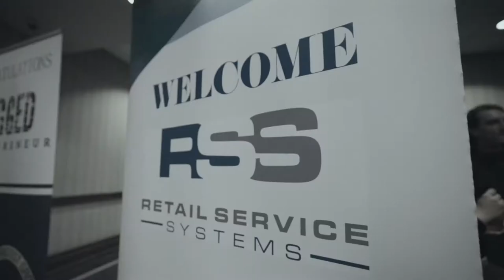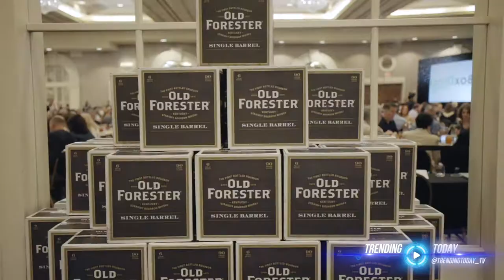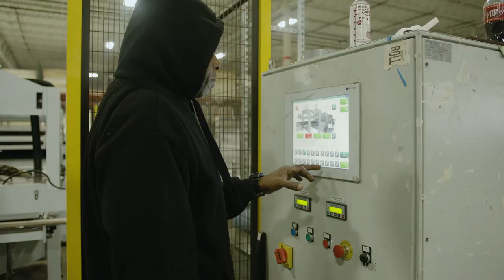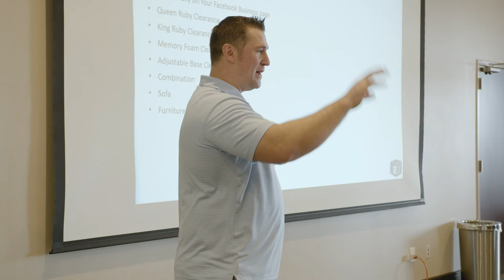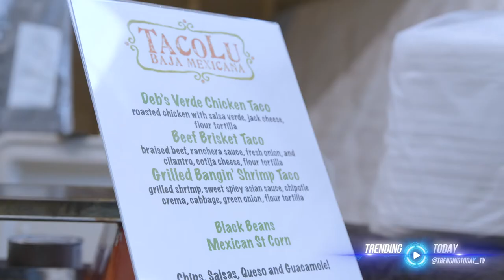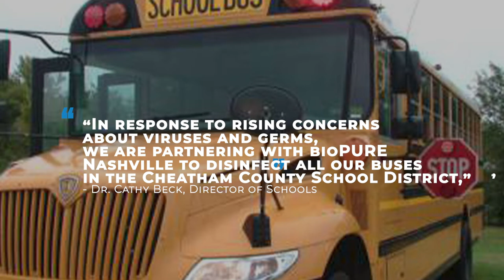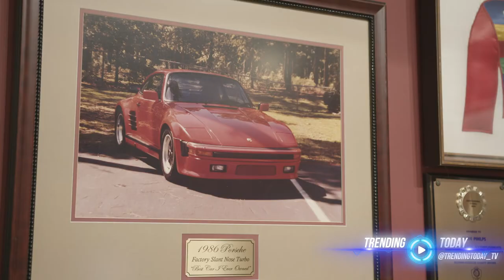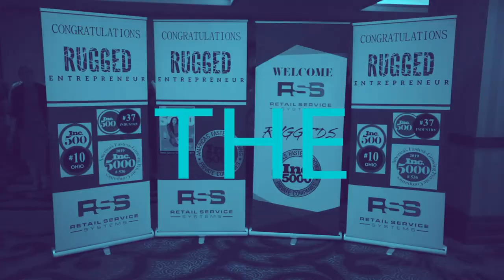bioPURE On Fox Business with Trending Today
Retail Service Systems has two of the fastest-growing franchise models in the US and we happen to be one of them.  In this episode of Trending Today on Fox Business you'll get a look inside this successful franchise builder!

for more information about becoming a Rugged Entrepreneur and owning a bioPURE franchise.